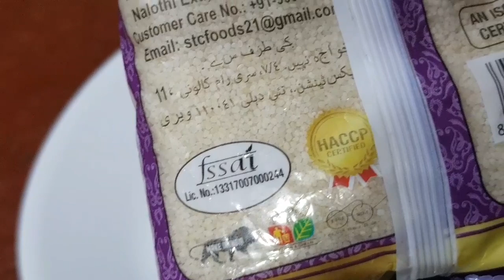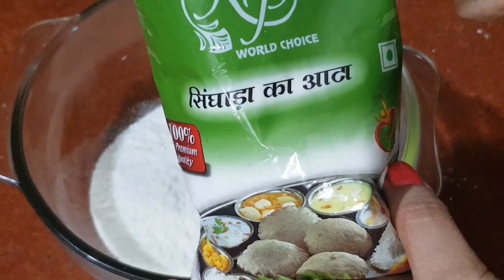व्रत वाला मसाला डोसा | बिना झंझट 5 मिंट में बनाये फलाहारी मसाला डोसा | Vrat Wala Dosa